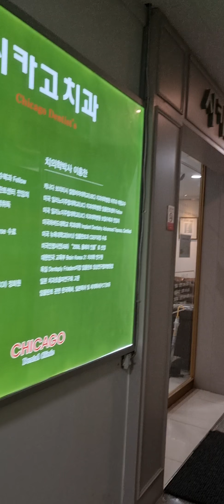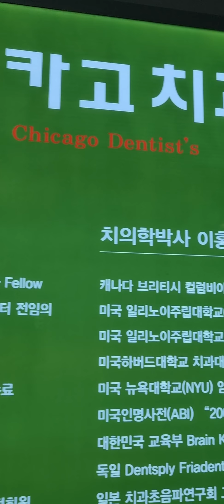Dentist time muna